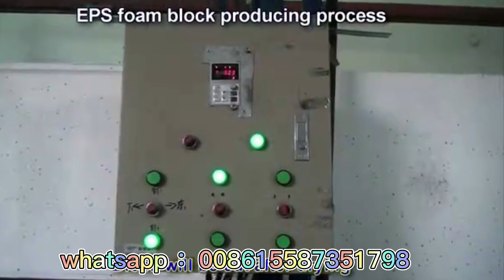styrofoam foam block making machine，styrofoam insulation panel eps block machine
styrofoam block moulding machine，
styrofoam block production line，
styrofoam board block machine eps，
styrofoam eps block moulding machine，
styrofoam foam block machine，
styrofoam foam block machine product，
styrofoam foam block making machine，
styrofoam insulation panel eps block machine，
thermocol board welding machine，
thermocol expand block machinery production line，
thermocol panel machine wire welding，
thermocol plate block eps foam block production line，
thermocol plate block production line，
foam blocks eps panel machine，
foam machinery block molding，
full automatic eps sandwich panel production line，
fully automatic eps block making machine，
good performance eps foam block making machine，